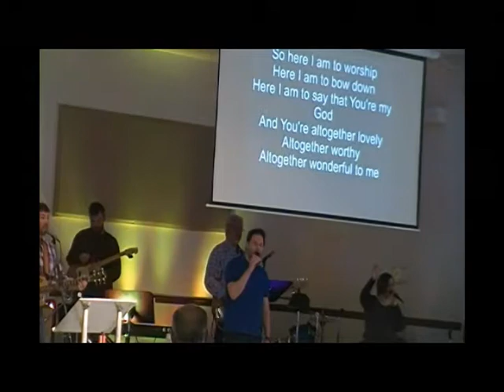Here I Am to Worship (COVER)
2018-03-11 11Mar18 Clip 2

CCLI 5918